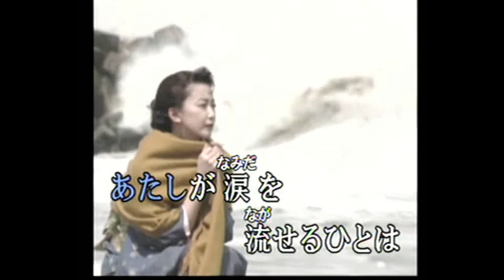にがい酒 (cover)